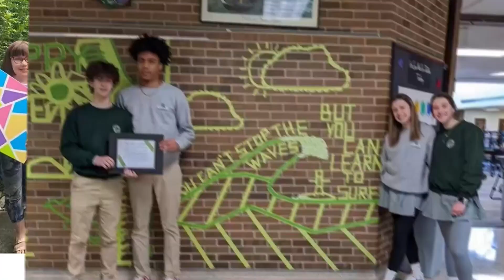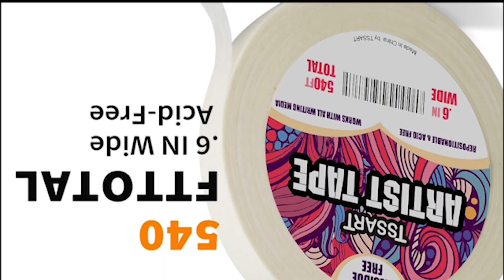Which Masking Tape is the Best? Scotch, Duck, UMETDO, or BOMEI PACK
Masking tape is a versatile adhesive tape known for its ability to temporarily adhere to surfaces and protect them during painting, crafting, or other projects. Typically made from a thin, easy-to-tear paper backed with a moderately adhesive material, masking tape is designed to be easily removable without leaving residue or damaging surfaces. Its primary purpose is to create clean, straight lines and boundaries, making it an essential tool for painters, DIY enthusiasts, and crafters alike. From home improvement projects to art endeavors, masking tape serves as a reliable aid in achieving precise results while protecting surfaces from unwanted paint or markings.

Welcome to Tools Query, your go-to destination for all things related to power tools, reviews, safety tips, and buying guides. In today's video, we dive into the world of masking tape for painting and answer the burning question: WHICH MASKING TAPE IS THE BEST FOR YOUR PAINTING PROJECTS?

As avid DIYers and home improvement enthusiasts, we understand the importance of achieving clean, precise lines when it comes to painting walls, furniture, or any other surface. That's why we've compiled a comprehensive guide to help you choose the perfect masking tape for your needs.

👉👉👉RELATED VIDEOS YOU CAN WATCH👈👈👈